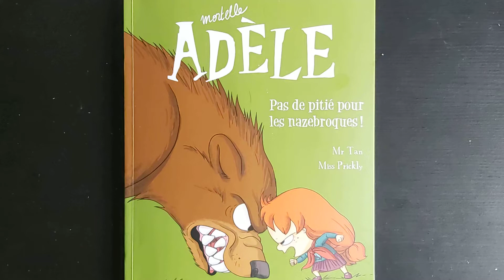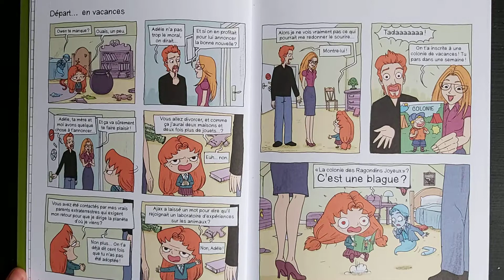mortelle ADÉLE pas de pitié pour les nazebroques!Départ...en vacances#short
mortelle ADÉLE pas de pitié pour les nazebroques!Mr.Tan Miss Prickly